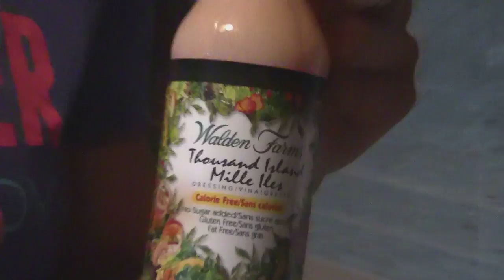Pro Bikini Model Vlog#4- Supplements, Pita Pit, and Extreme Flexible Dieting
Here's an update on UFE bikini pro Brittany Pelz as she gets ready for the North American Championships!

12 Weeks out Macronutritents-

New Macros- Training Days
Protein- 140 grams-560 calories
Carbohydrates- 195 grams-780 calories
Fat- 55 grams-495 calories

New Macros- Off Training Days
Carbohydrates- 165 grams- 660 calories
Fats- 60 grams- 540 calories

New Refeed Macros
Protein- 130 grams / 520 calories
Carbohydrates- 320 grams/ 1280 calories
Fats- 40 grams / 360 calories

Dreamsfitness

Britpelz